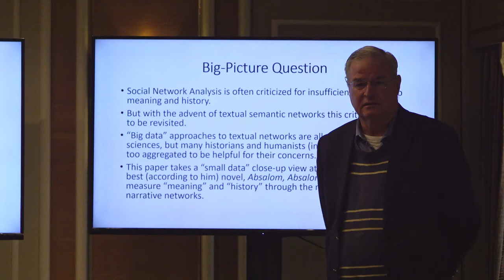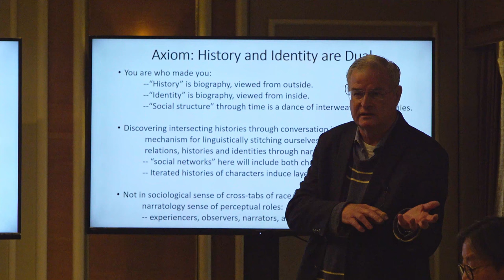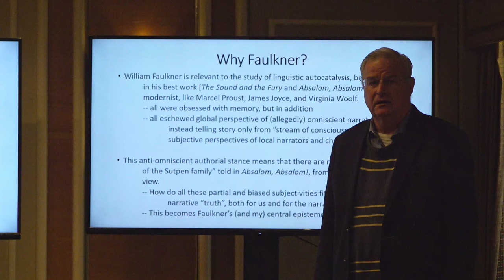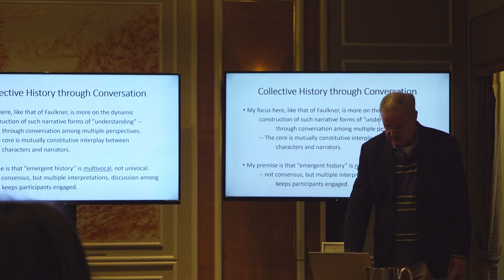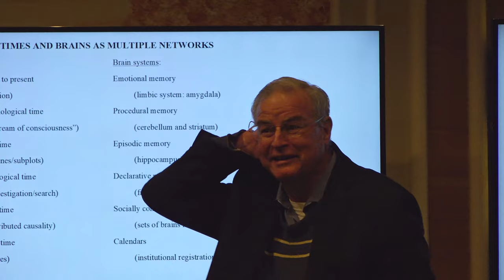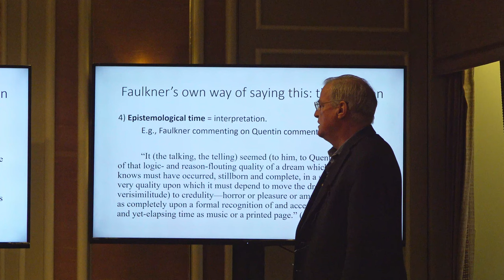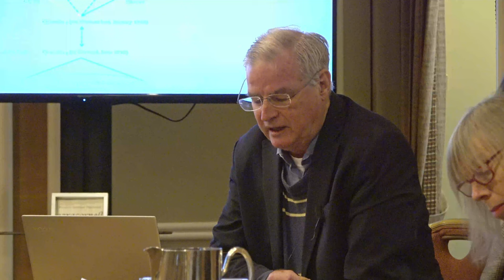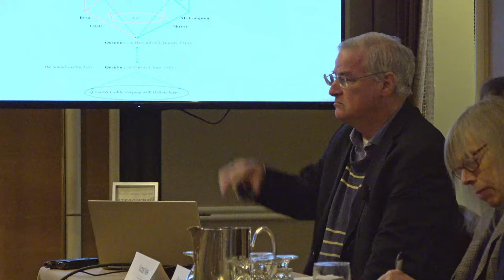Faulkner’s Assembly of Memories into History: Narrative Networks in Multiple Times - John Padgett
John Padgett (University of Chicago) joins the Center for the Study of Economy & Society (CSES) at the fifth Future of the Social Sciences conference in New York City held on February 25, 2023.  Professor Padgett's lecture discusses his recent article in the American Journal of Sociology titled, "Faulkner’s Assembly of Memories into History: Narrative Networks in Multiple Times."